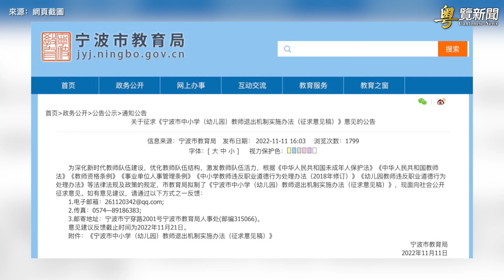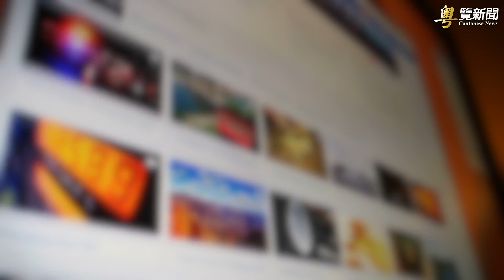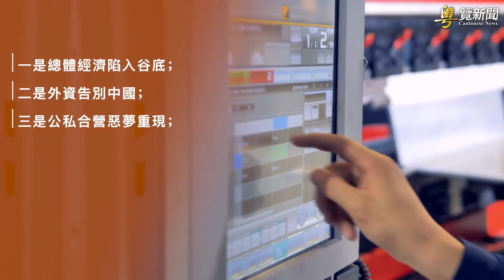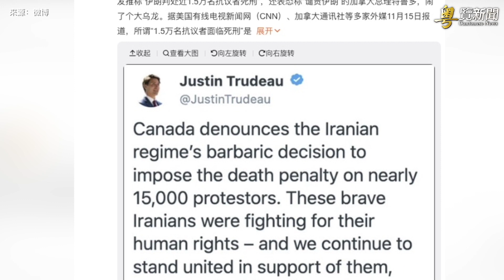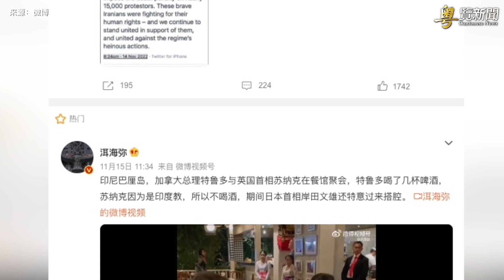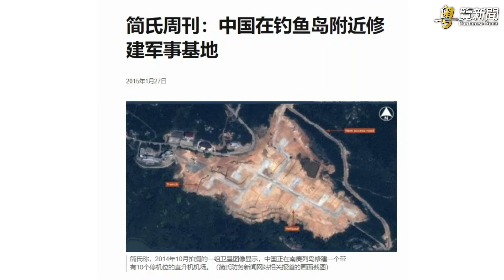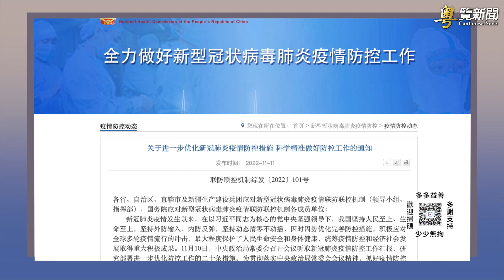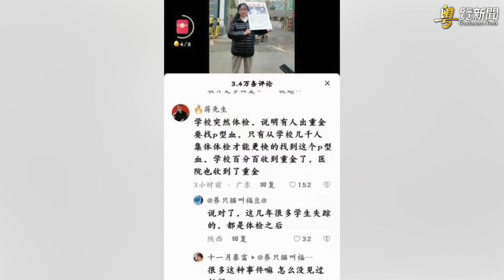又出新規 再打破一批鐵飯碗 中國還有什麼不可能？ 主播：黃容【希望之聲粵語頻道-粵覽新聞】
中國 將迎來 經濟危機 浙江寧波宣布推出教師退出機制 鐵飯碗 不鐵了

內容提要：
又出新規 再打破一批鐵飯碗 中國還有什麼不可能？
習近平G20當面責怪杜魯多 中國全網審查禁止相關內容
習近平 岸田文雄會面 專家：氣氛詭異雞同鴨講
北京疫情升溫 密切接觸者遭封門 北大封校